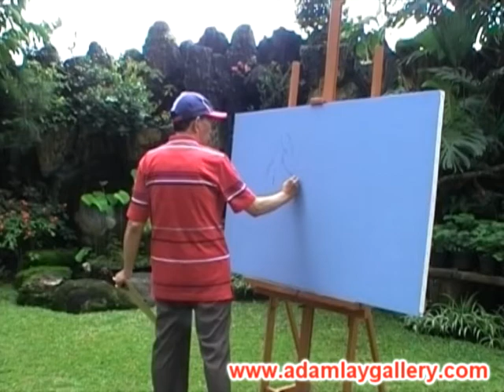painting demo horse sketch.avi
Adam Lay Famous Painter from Indonesia